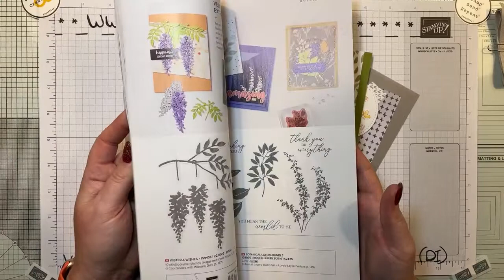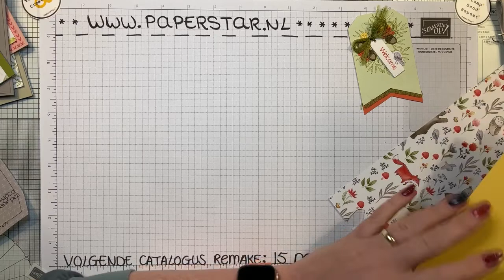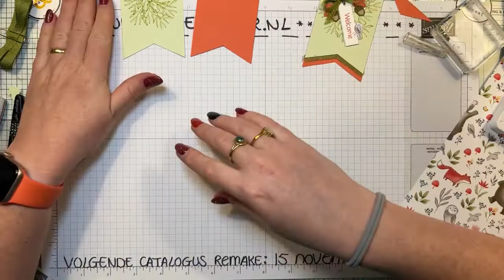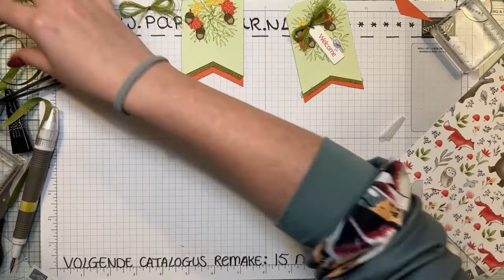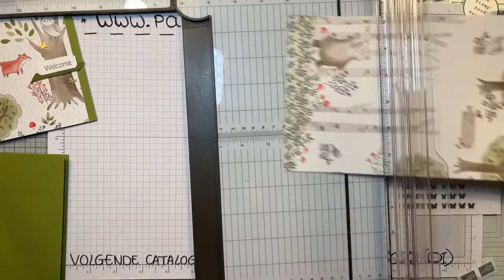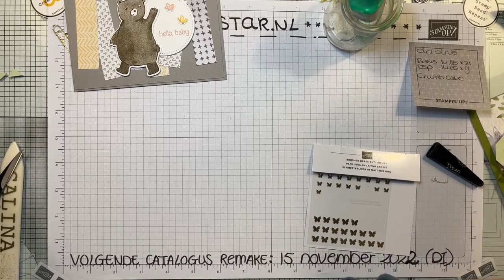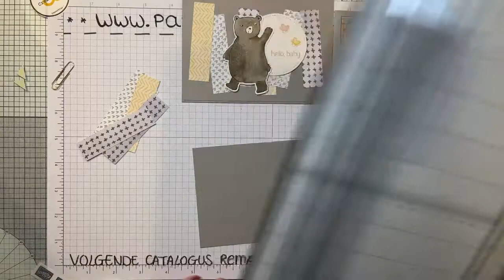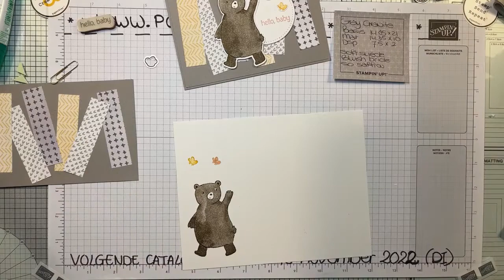Catalogus Remake: Happy Forest Friends | Stampin' Up! | PaperStar | Facebook live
Wat een hysterische live weer, nu weet ik ook alweer waarom ik dit niet te vaak 's avonds doe hahaha.

Bijgaand eerst de formaten van de kaarten die ik WEL heb gemaakt. De overige twee kaarten komen op een ander moment in een andere live voorbij. De formaten daarvan vindt je onderaan het bericht:

LABEL:
- Soft Seafoam 6 x 9 cm
- Calypso Coral 6 x 9 cm

OLD OLIVE KAART MET DSP ACHTERGROND:
- Basis 14,85 x 21 cm vouwlijn op 10,5 cm
- DSP 14,85 x 9 cm

KAART MET BEER:
- Basis 14,85 x 21 vouwlijn op 10,5 cm
- Mat 14,35 x 10 cm
- Strookjes DSP: 7,6 x 2 cm

Dan heb je natuurlijk nog de kaart met het vosje en de uil en de kaart met de uil en de bomen. Ik leg aan het einde van de video uit HOE dat je ze maakt, hieronder de formaten.

VOSJE EN UIL:
- Basiskaart in Blushing Bride 14,85 x 21 vouwlijn op 10,5
- DSP met hartjes 14,35 x 10 cm
- Shimmery white mat 12 x 8,5 cm
- Label is van de Pretty Pillowbox, tekst in So Saffron
- Parels zijn gekleurd met so saffron blends

UIL OP BOOMSTAM:
- Basiskaart in Sahara Sand 14,85 x 21 vouwlijn op 10,5 cm
- DSP 2" x 13,85 cm (5,1 cm breed)
- Het strikje is met de Linnen Draad

Heb je vragen? Kom je ergens niet uit? DM me!! (via Facebook kun je ook appen..)

Tot de volgende op 15 november! Enne, as woensdag gewoon weer Papierplezier in een kwartier uiteraard.

ps. Wil je nog graag een pakket voor deze workshop?